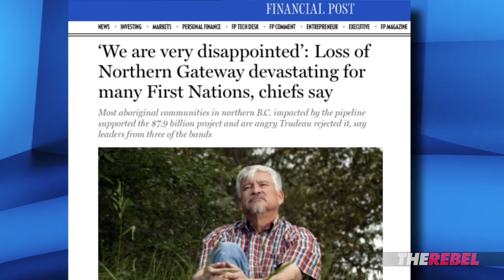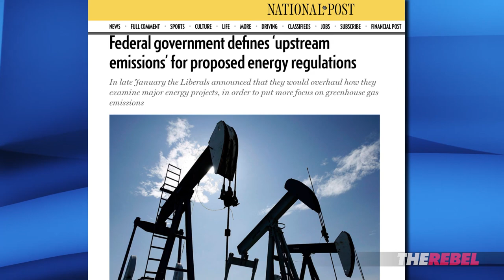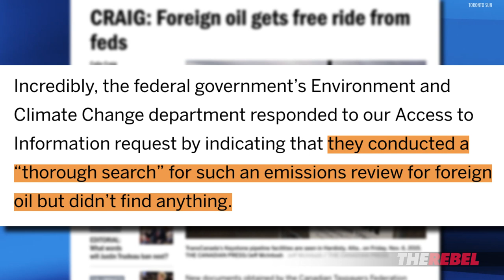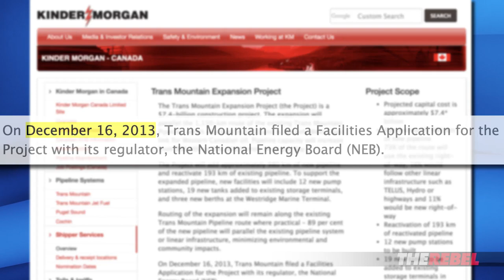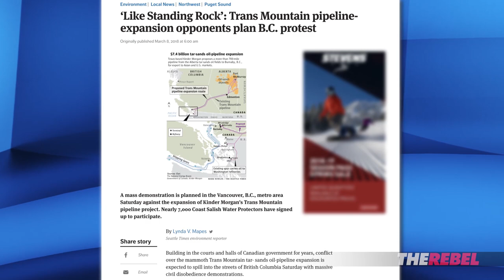3 BIG reasons Western Canadian pipelines are doomed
Sheila Gunn Reid of The Rebel.Media reports: Canada has the third largest oil reserves in the world behind Saudi Arabia and Venezuela, and a highly trained workforce as well as extensive safety and environmental standards, yet instead of being an energy super power, we can't even get our product to market. Watch as Sheila explains why. MORE
SIGN UP to see Sheila Gunn Reid’s Gunn Show videos before anyone else